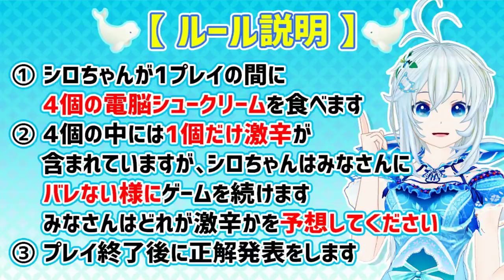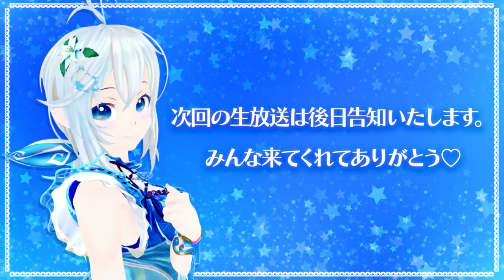【Apex Legends】ハロウィンイベントに挑戦しながら激辛に耐えられる！？【シロ生放送】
今日は一人ロシアンルーレットなるものに挑戦します(*ฅ•̀ω•́ฅ*)🌶
シロはみんなにハズレのお味がバレないようにApex実況に挑戦、みんなはシロがプレイ中いつハズレをひいたかを予想してね！

🐬ルールはこちら🐬
1.シロが1プレイの間に4個の電脳シュークリームを食べます。
2.4個の中には1個だけ激辛が含まれていますが、シロはみんなにバレない様にゲームを続けます。
みんなはどれが激辛かを予想してください！
3.プレイ終了後に正解発表をします。
プレイ後にシンキングタイムがあるので、YouTubeのコメント欄で回答してね！

これはシロとシロ組さんの真剣勝負の場でもあります[ ˶˙ᴗ˙˶ ]🐬
＼シロちゃんの演技力は電脳アカデミー賞の主演イルカ賞にノミネートされるなぁ！／
そいつぁ・・・なんなんだ！